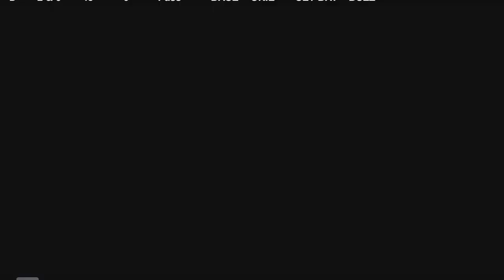Nate Corvil Muhlenberg DB Career Highlights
D3 Muhlenberg Cornerback
6'1